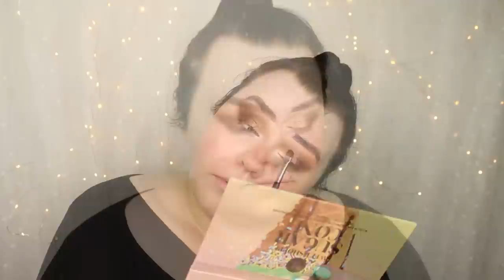6 ÖGONSMINKNINGAR MED 6 FÄRGGLADA PALETTER med BH Cosmetics Sweet Shoppe paletter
Jag har alltså köpt dessa från den tyska BH Cosmetics sidan!

BH Cosmetics - Cherry on top
BH Cosmetics - Orange Sorbet
BH Cosmetics - Cotton Candy
BH Cosmetics - Bubble gum
BH Cosmetics - PIstachio
BH Cosmetics - Sugar Cone

Apoteket AB nykund20 för 20% av ditt första köp över 300 kr